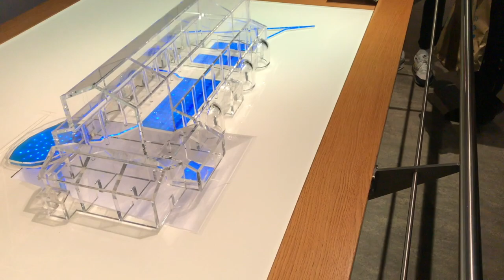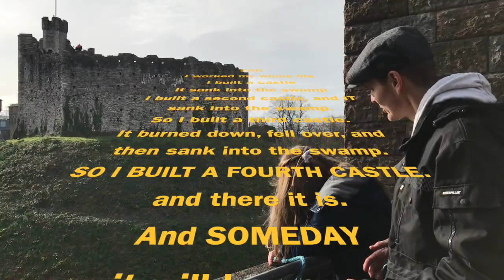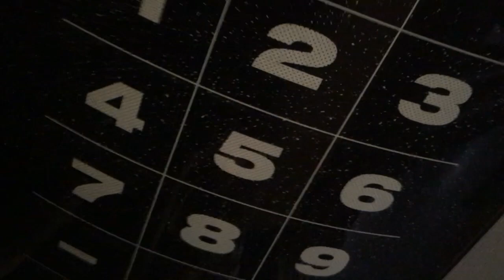UK Travel Vlog (southern England and Wales pt. 2)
In this video, we visit Cardiff Castle and the Roman Baths in Bath. And talk to a real, live Roman.